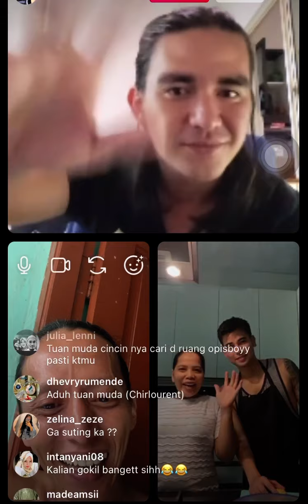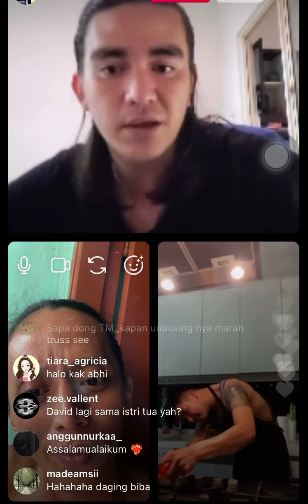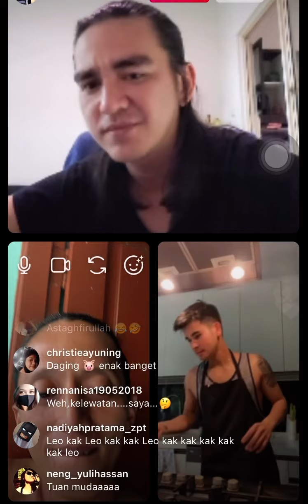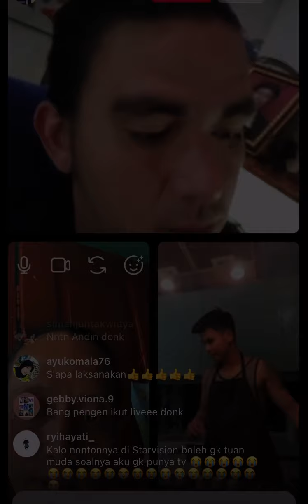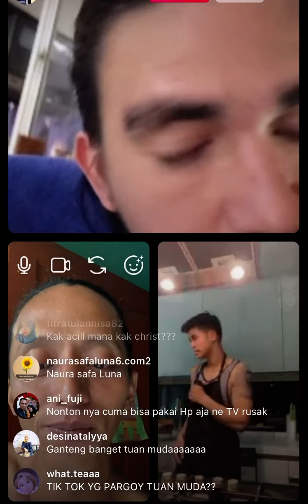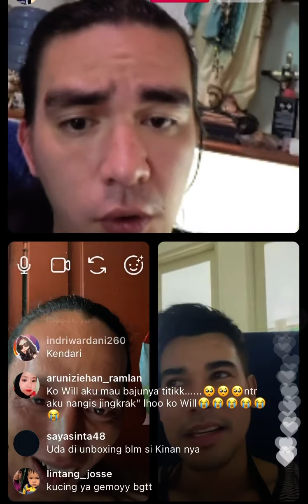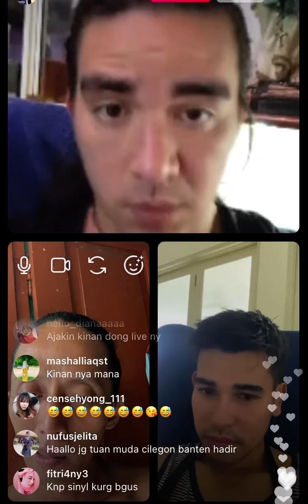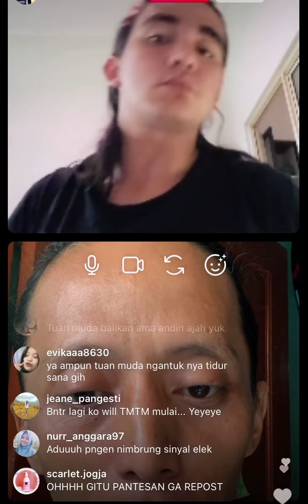Chris Lautent,KoWill and Consul three cool boys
Live di hari libur